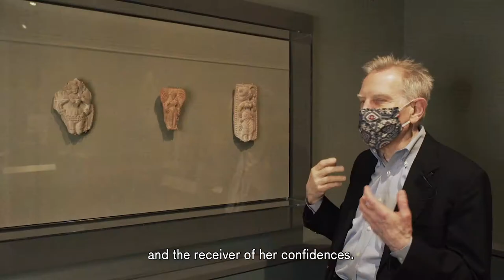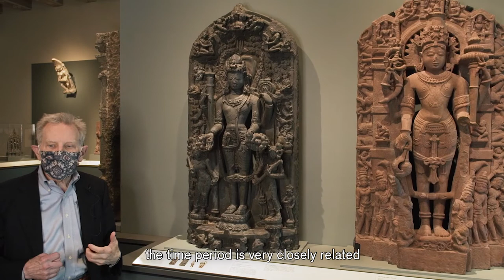Virtual Tour-only: Art Escapes, Ep. 2: Development of Buddhist and Hindu Sculpture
Development of Buddhist and Hindu Sculpture with Forrest McGill

Swaying bodies, palms extended elegantly, chins nodding to the beat of an unheard rhythm: immortal, sacred movement defines sculpture across Southern Asia and the Himalayas. From larger-than-life temple reliefs to bronzes created for ceremonial parades, uncover how, for millennia, artists have shown us the vital connections between sculpture, life, and the spirit.

Focusing on a single subject at a time, each 20-minute virtual Art Escapes tour is led by an expert who shares insights into millennia of craft and creativity and reveals the stories behind the art.